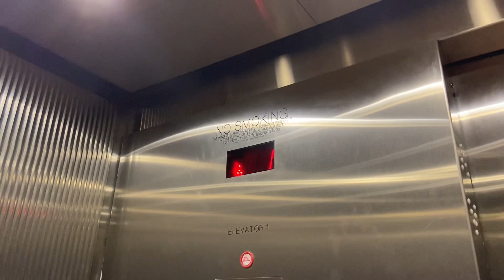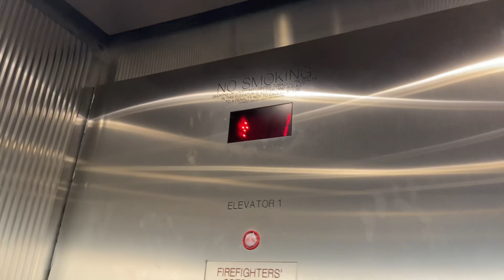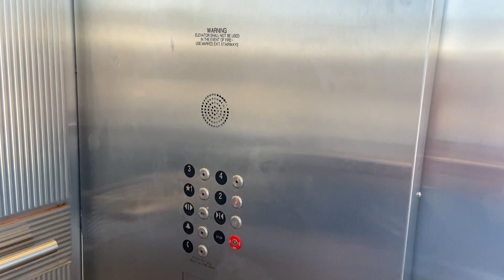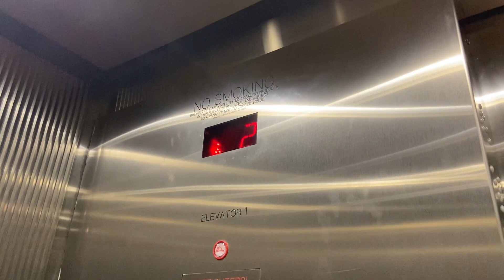Innovated Schindler hydraulic elevator in the Pine Garage at The Mall In Columbia in Columbia MD